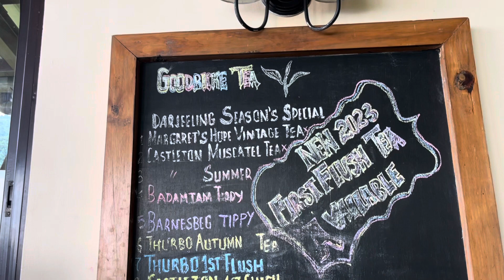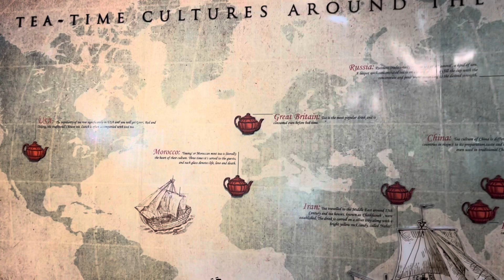Chia ko chuski @Margaret’s Deck Tea Lounge